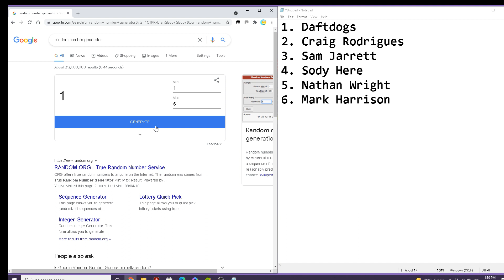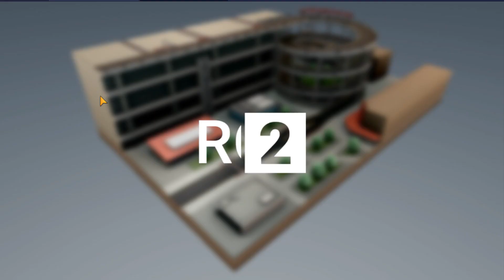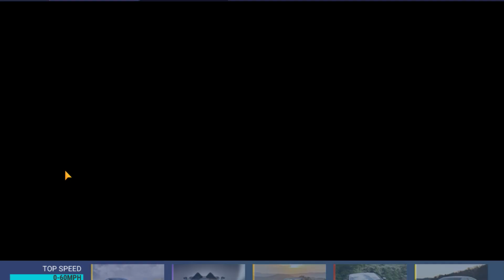Preparing for the Lancia LC2 Prize Car Finals!!! - Top Drives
Sorry it has been a while since I have posted but am back around now!!! Not only do I do the draw for this week's competition winner, I also have a look at the next prize car, what we may want to work on to do well in the finals, as well as have a look at the Aston/Subaru event in some detail.

If you wish to be entered into the next draw please leave a comment in THE COMMENT SECTION BELOW with the premium pack you would like me to open 2 of as well as a prediction for an epic car that I will get. Please include the name and RQ if you can to avoid any confusion. If I pull your predicted epic car from one of the two packs then you will win a £10 apple/google play voucher, if I pull any Legendary from those packs then you will receive a £25 apple/google play voucher. Good Luck.